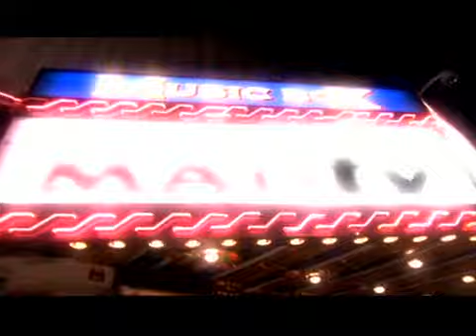"Hilarious MADtv Skit: The Unforgettable New iPod Song"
"Enjoy this classic MADtv skit featuring the hilarious New iPod Song. This unforgettable comedy bit will have you laughing out loud as it parodies the iconic Apple product. Don't miss out on this blast from the past!"